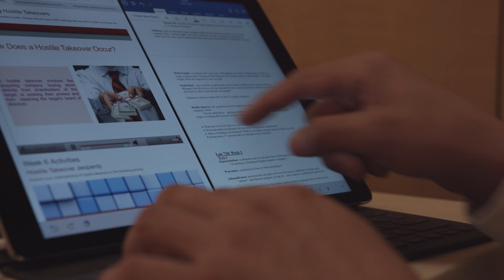USC Gould's Online Master of Studies in Law (MSL) Degree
Learn more about USC Gould's Master of Studies in Law from Dean Guzman, faculty, and students.